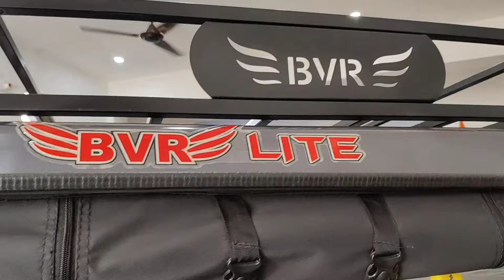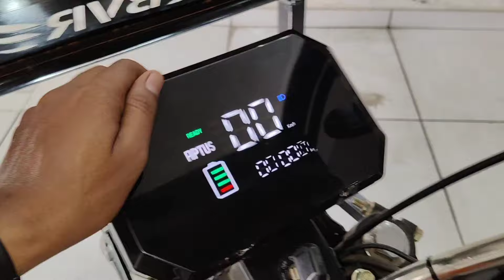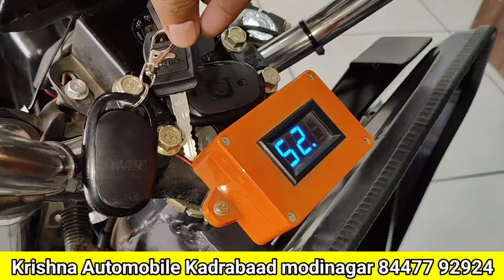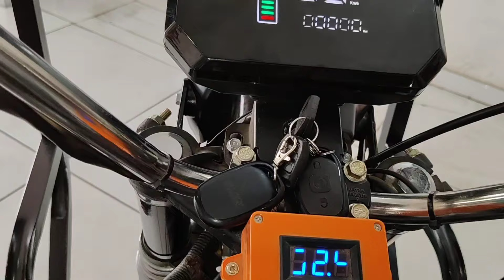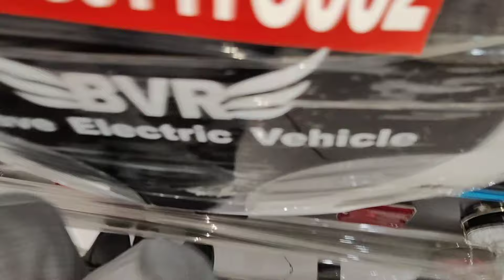🤑 यात्री से भी बेस्ट ई रिक्शा 😍 BVR lithium battery e rickshaw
bvr e rickshaw
bvr lite e rickshaw
lithium battery wali e rickshaw
best quality e rickshaw
yatri se bhi best e rickshaw
bvr e rickshaw review
lithium battery e rickshaw
lithium ion battery e rickshaw
2024 new model e rickshaw
MS model e rickshaw
lithium ms model e rickshaw
bvr ms model e rickshaw price
electric rickshaw
e rickshaw video
e rickshaw
electric auto
electric autos
My other topic video 👉
Piaggio appe e city fx max
Bajaj re e tech 9.0 electric auto
thukral 7 seater electric auto
sathi e rickshaw 2024
mayuri e rickshaw
saarthi e rickshaw 2024
e rickshaw 2024
9 seat wala electric auto
rasandik electric auto rickshaw
5 battery wala electric auto
Thukral electric rickshaw
E rickshaw
vande Bharat e rickshaw
Mahindra treo plus auto
mini metro e rickshaw
Shakti green e rickshaw
star bull e rickshaw
sachi e rickshaw
5 battery wala e rickshaw price
150 km ki range wala electric rickshaw
ये है greaves cotton company की तरफ से ई रिक्शा
ele 5000 ss model e rickshaw
ele 50000 ss electric e rickshaw
ele electric e rickshaw
2024 e rickshaw new model
2024 e rickshaw ka naya model
sabse sasti e rickshaw
sabse best quality e rickshaw
5 batteryon wali e rickshaw
panch battery wala e rickshaw
greaves cotton electric e rickshaw
greaves e rickshaw
greaves electric auto rickshaw
greaves eltra electric auto
ele 5000 ss electric e rickshaw
ele electric rickshaw
ele e rickshaw kanpur
ele electric rickshaw kanpur
ele e rickshaw showroom kanpur
11 seat wali e rickshaw
7 seater electric auto rickshaw
Joy electric auto rickshaw
piaggio electric rickshaw
piaggio ape e city fx max review
piaggio ape e city fx max
2024 e rickshaw new model
bajaj re e tec 9.0 auto rickshaw
mahindra alfa super full detailed
mahindra treo plus 3 wheeler
mahindra treo plus 2024 full metal body
surge electric rickshaw
panther e rickshaw dealership
khalsa electric rickshaw price
badshah e rickshaw smart ms
thukral e rickshaw features
200 km ki range wala electric auto
पांच बैटरियों वाला ई रिक्शाelectric
mayuri e rickshaw
start bull e rickshaw
andaaz e rickshaw
arzoo e rickshaw
swastik e rickshaw
city metro e rickshaw
tom tom e rickshaw
magnum electric rickshaw
sathi e rickshaw
kiwa e rickshaw
saarthi e rickshaw
yatri e rickshaw
city life e rickshaw quality
2024 star plus e rickshaw
dev rocket e rickshaw
akg e rickshaw
aman electric rickshaw